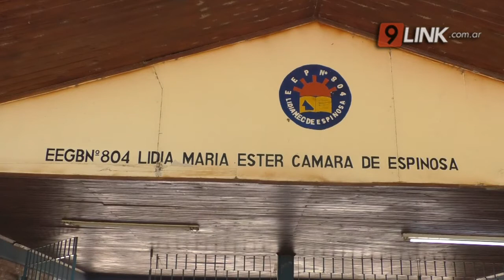N9 FEDERAL - TORRENTE - 70% DE LOS CONTENIDOS PARA PASAR DE AÑO - CHACO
LA MINISTRA DE EDUCACIÓN CONTÓ CÓMO SERÁ EL SEGUNDO SEMESTRE
Los estudiantes de todos los niveles deberán aprobar el 70 por ciento de los contenidos priorizados para pasar de año o grado, según definió hoy el Consejo Federal de Educación, que también aprobó instancias de intensificación de la enseñanza con seguimiento personalizado durante diciembre, febrero y marzo para aquellos con dificultades para alcanzar este objetivo. La ministra de educación dialogó con N9 sobre este tema y sobre el regreso de la PRESENCIALIDAD
DANIELA TORRENTE - MINISTRA DE EDUCACIÓN